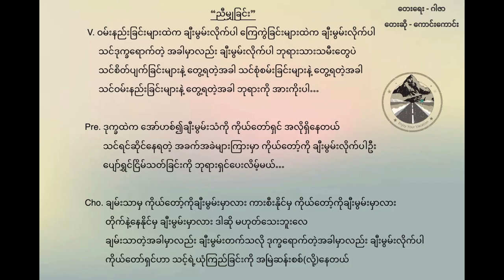Kaung Kaung - ညီမျှခြင်း - ညီမ်ွျခင္း